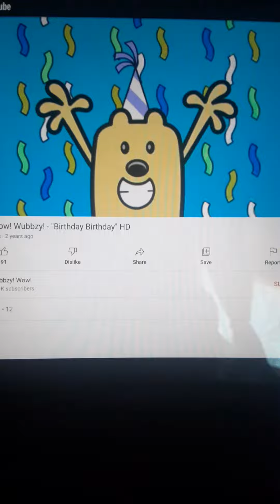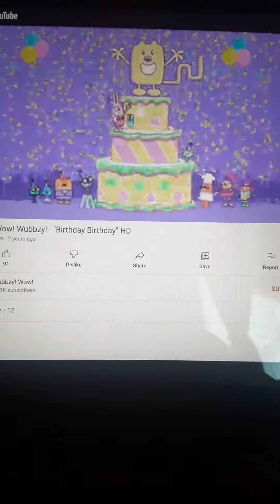Wubbzy Birthday Birthday